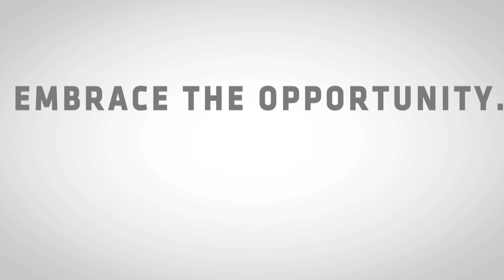The Impact of STEM and Technology in the Olympics | DeVry University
When you think of the Olympics and Team USA, sports, athletes and gold medals come to mind. Behind every competing athlete, there is a hard-working, dedicated individual harnessing their science, technology, engineering or math (STEM) training to contribute directly to growth and success of athletes. Watch how various careers in STEM-related fields can have a meaningful impact on Team USA athletes, their performance and how they prepare to go for the gold.